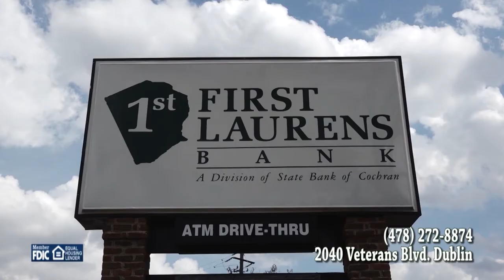God's Got More: Mens Fellowship with Dr. Tom Tanner